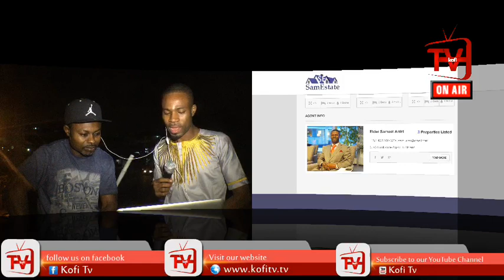LIVING OUTSIDE GHANA, WHY ABUROKYIRE MARRIAGES END QICKLY Live